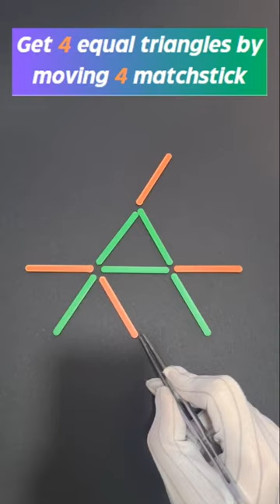4 Matchsticks, 4 Equal Triangles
"4 Matchsticks, 4 Equal Triangles" is a captivating matchstick puzzle game that will test your spatial awareness and logic. Your goal? To rearrange just four matchsticks to create four perfectly equal triangles. Can you master the art of matchstick manipulation and conquer this geometric challenge?